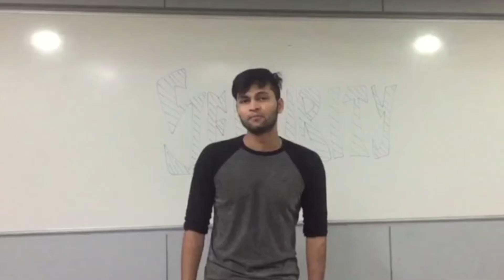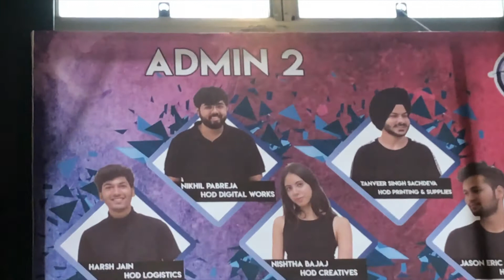Department Journals- Admin 2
Meet the experts of Admin 2!

Security- THIS is Security!
Printing & Supplies- Thug life FTW!
Creatives- Highlight of the festival!
Digital Works- Sabka Baap!
Logistics- We make things happen!